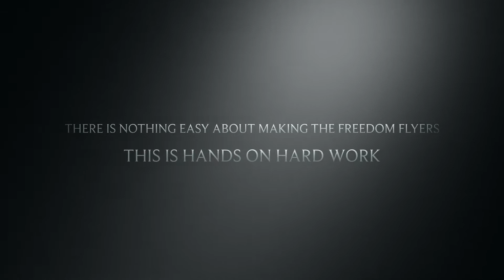How it's made